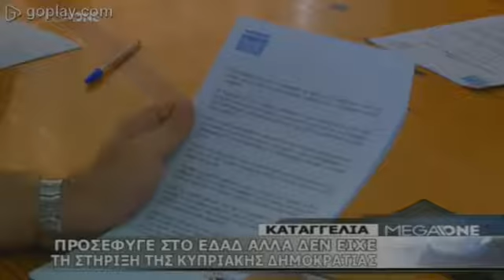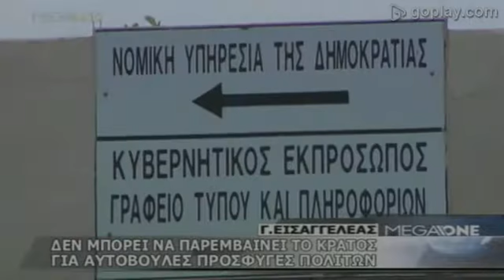Προσέφυγε στο ΕΔΑΔ αλλά δεν είχε τη στήριξη της ΚΔ